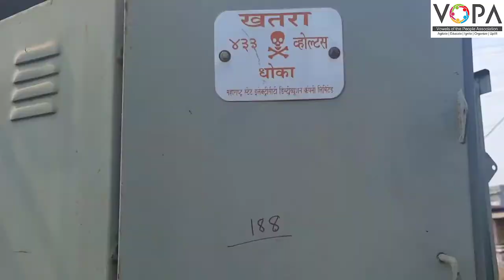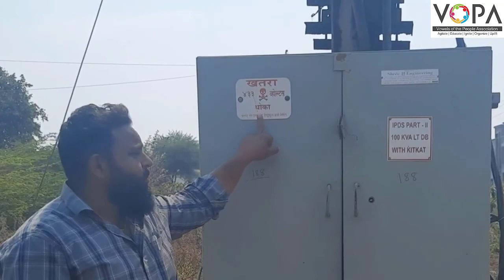६ वी | मराठी | आपली सुरक्षा आपले उपाय | वायरमन दादाच्या सूचना | V2 | VSchool